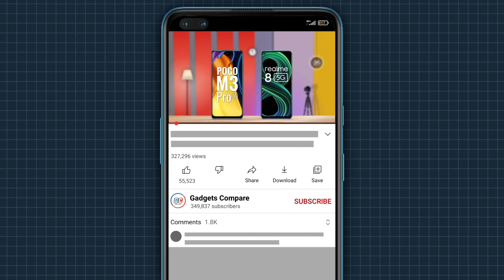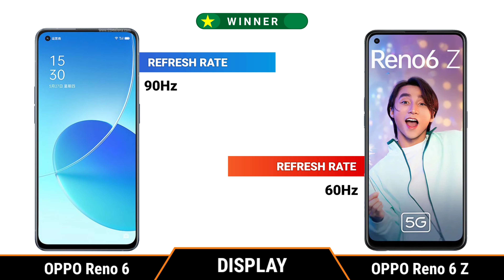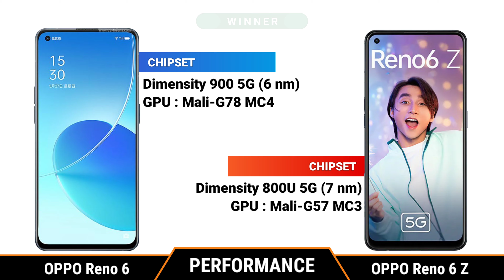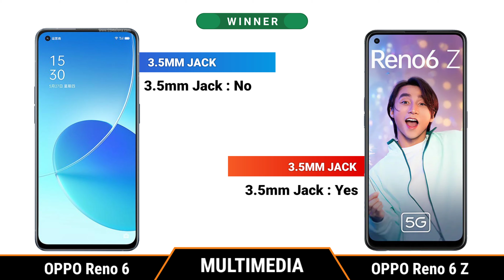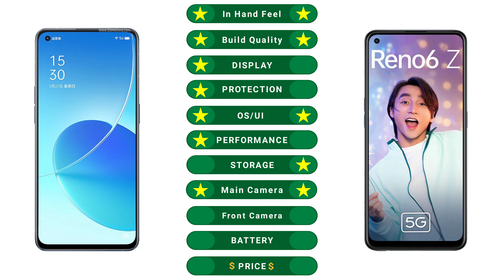OPPO Reno 6 vs OPPO Reno 6 Z | Full Comparison ⚡ Which one is Best.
oppo Reno 6 pro Bokeh Flare Portrait Video,
oppo Reno 6 pro Bokeh Video,
oppo Reno 6 pro 65w charging test,
oppo Reno 6 pro gaming test,
oppo Reno 6 pro antutu score,
oppo Reno 6 pro antutu test,
oppo Reno 6 pro antutu benchmark,
oppo Reno 6 5g vs oppo Reno 6 pro 5g
oppo Reno6 vs oppo Reno6 pro,
oppo Reno 6 vs oppo Reno 6 pro price,
oppo Reno 6 vs oppo Reno 6 pro launch date,
oppo Reno 6 vs oppo Reno 6 pro Bokeh Flare Portrait Video,

oppo Reno 6 z vs oppo Reno 6,
oppo Reno 6 z 5g vs oppo Reno 6 5g,
Reno 6 z vs Reno 6,
Reno 6 z 5g vs Reno 6 5g,
oppo Reno6 z vs oppo Reno6,
oppo Reno 6 z vs oppo Reno 6 comparison,
oppo Reno 6 z vs oppo Reno 6 camera test,
oppo Reno 6 z vs oppo Reno 6 speed test,
oppo Reno 6 z vs oppo Reno 6 pubg test,
oppo Reno 6 z vs oppo Reno 6 gaming test
oppo Reno 6 z vs oppo Reno 6 battery test,
oppo Reno 6 z vs oppo Reno 6 battery drain test,
oppo Reno 6 z vs oppo Reno 6 charging test,
oppo Reno 6 z vs oppo Reno 6 antutu benchmark,
oppo Reno 6 z vs oppo Reno 6 antutu test,
oppo Reno 6 z vs oppo Reno 6 Durability test,
oppo Reno 6 z vs oppo Reno 6 waterproof test,

oppo Reno 6 vs oppo Reno 6 Z,
oppo Reno 6 vs oppo Reno 6 Z 5g,
Reno 6 vs Reno 6 Z,
Reno 6 5g vs Reno 6 Z 5g,
oppo Reno 6 5g vs oppo Reno 6 Z 5G,
oppo Reno 6 vs oppo Reno 6 z comparison,
oppo Reno 6 vs oppo Reno 6 z camera test,
oppo Reno 6 vs oppo Reno 6 z speed test,
oppo Reno 6 vs oppo Reno 6 z Pubg test,
oppo Reno 6 vs oppo Reno 6 z battery drain test,
oppo Reno 6 vs oppo Reno 6 z gaming test,
oppo Reno 6 vs oppo Reno 6 z charging test,
oppo Reno 6 vs  antutu test,
oppo Reno 6 vs oppo Reno 6 z antutu benchmark,
oppo Reno 6 vs oppo Reno 6 z durability test,
oppo Reno 6 vs oppo Reno 6 z waterproof test,

[NCS]

Tags (ignore)